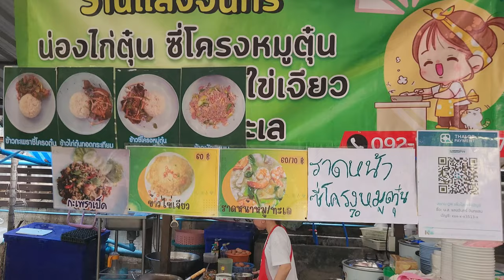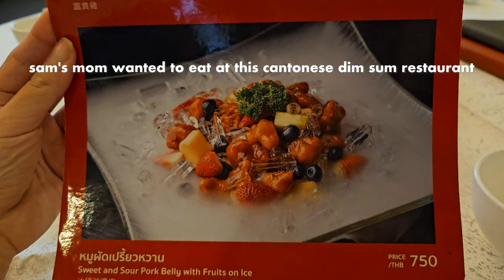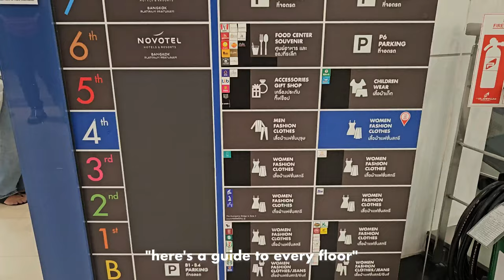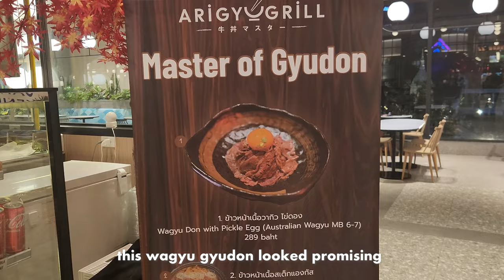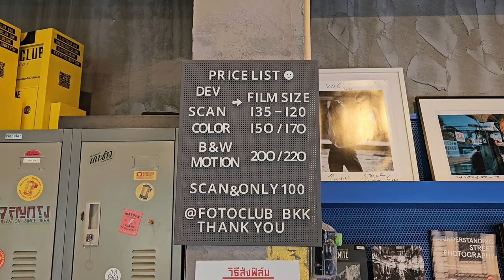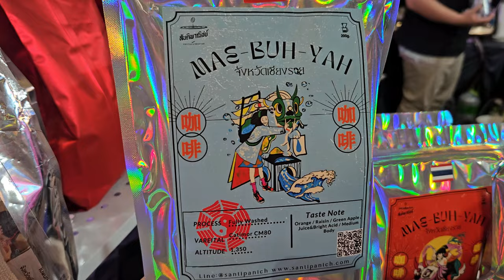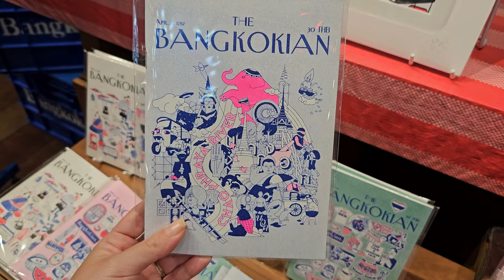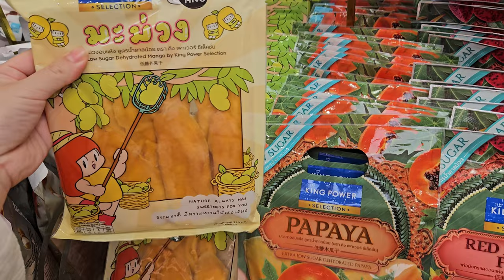Bangkok Vlog 2023 🇹🇭 Platinum Fashion Mall, Best Shopping Malls in Bangkok, Where to Shop Thailand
Wondering where to shop in Bangkok? Thailand is home to some of the
best places to go shopping in the world. Their ultra-modern, massive shopping malls each have their own distinct charm, from budget-friendly finds at Platinum Fashion Mall to modern Thai designers at Icon Siam.

In this vlog, we visit Central Embassy, Pratunam Mall (also known as Platinum Mall), CentralWorld, Emquartier as well as  a few off the beaten path shops.

Chapters:
00:00 Introduction
00:16 Bangkok Breakfast
01:42 Central Embassy
03:34 Walking to Platinum Mall
03:49 Platinum Fashion Mall
06:03 Platinum Mall Men's Floor
06:53 CentralWorld
08:31 Lay Lao Bangkok
09:43 Fotoclub BKK
10:19 Warehouse 30
11:06 Ferry to Icon Siam
11:44 Icon Siam Shopping
12:43 Icon Siam Food Court
13:29 Phed Mark
13:57 Emquartier
15:22 Four Seasons Bangkok
15:34 BKK Social Club
16:12 Thai Breakfast
16:43 Suvarnabhumi Airport